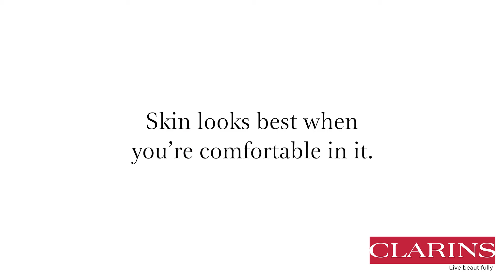Clarins Double Serum & Hydra-Essentiel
At Clarins, we believe skin looks best when you're comfortable in it.

Double Serum is a Complete Age Control Concentrate formulated to give you healthier, visibly younger looking skin. This bestselling product contains 21 active plant extracts, including turmeric, renowned for its exceptional anti-aging properties. Pair Double Serum with Hydra-Essentiel day cream, to activate the hydration process at all levels of the skin, even in challenging environments.